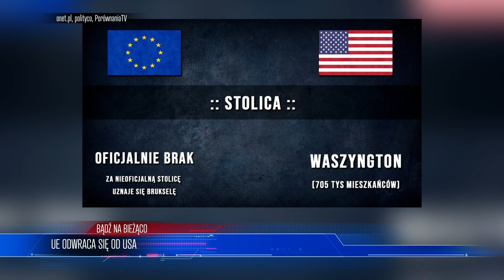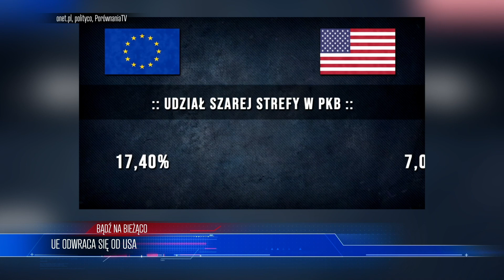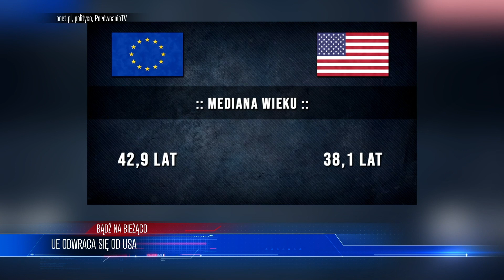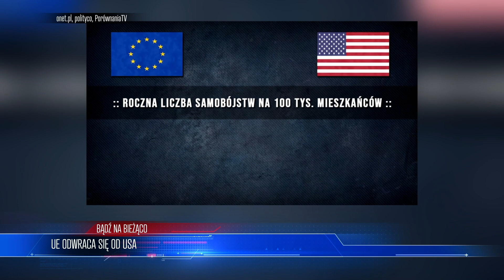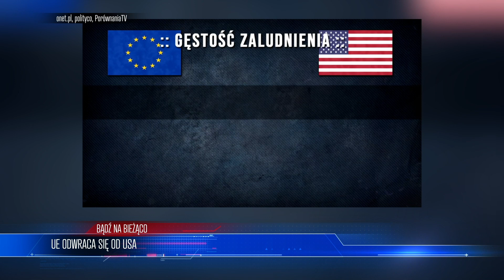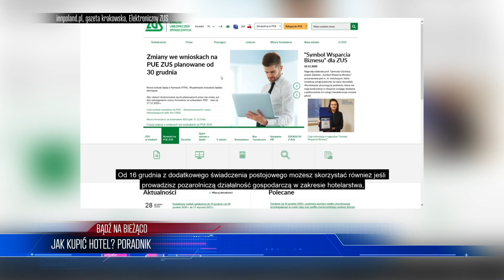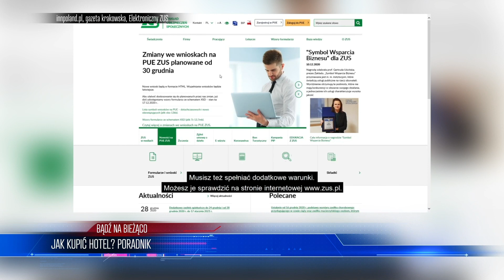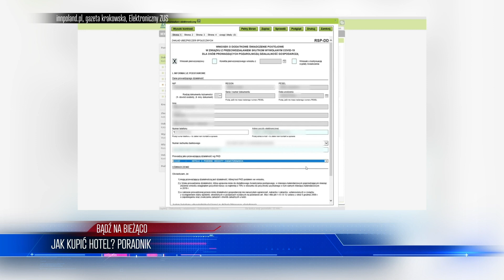Biden WŚCIEKŁY na UNIĘ! Tak Europa WYKOŃCZY z USA | WIADOMOŚCI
LISTA TEMATÓW 00:00
UE ODWRACA SIĘ OD USA 00:26
JAK KUPIĆ HOTEL? PORADNIK 06:08
KANDYDAT IDEALNY 10:37
SAUNY NA KÓŁKACH 15:30

ZOSTAŃ PATRONEM!

LUB
LUB
Wpłacaj miesięcznie dowolną kwotę na konto: